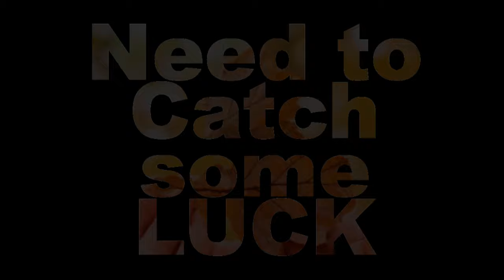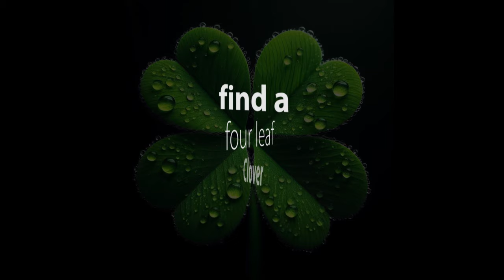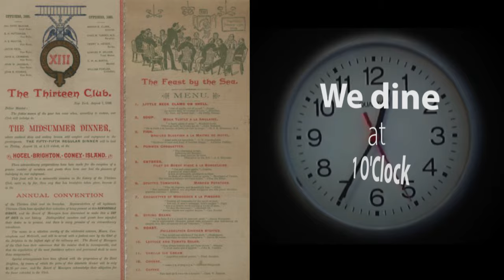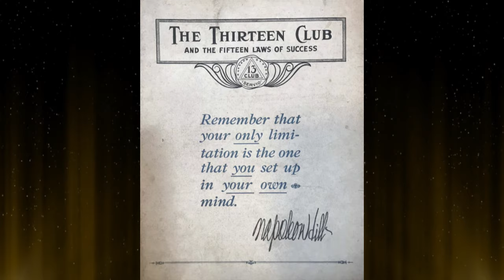13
from the album Proximity & Chance
released May 31st 2024

Copyright John Holden Music